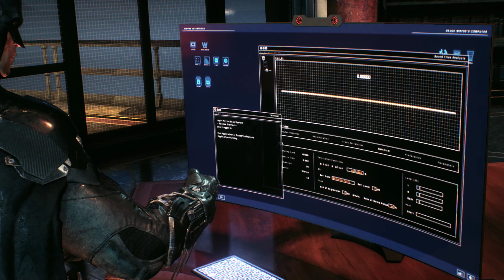Part 5 | Batman: Arkham Knight